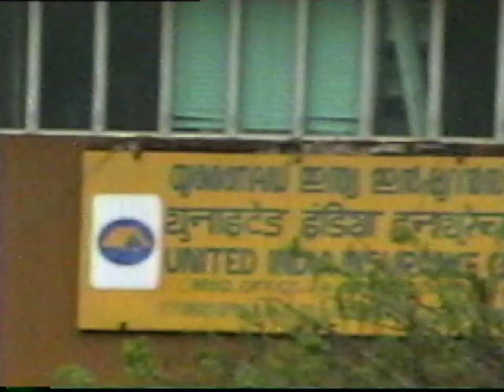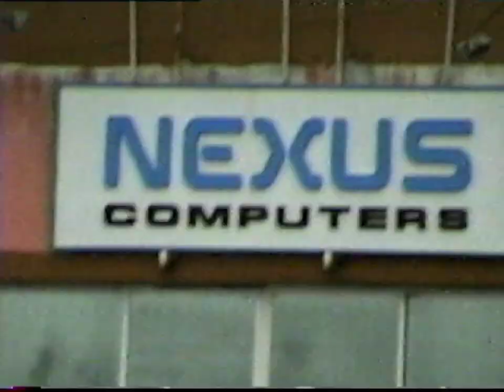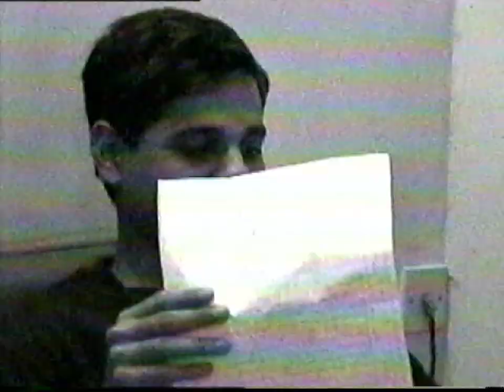Cochin Marine Drive Walk in 1998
Converted from VHS tapes.

A walk down Kochi (Cochin) - Ernakulam Marine Drive road.

Unseen footage for a time long ago.

You will not be able to recognize these places now.